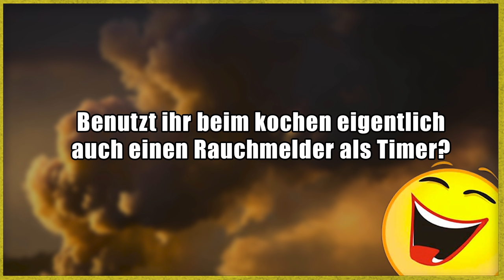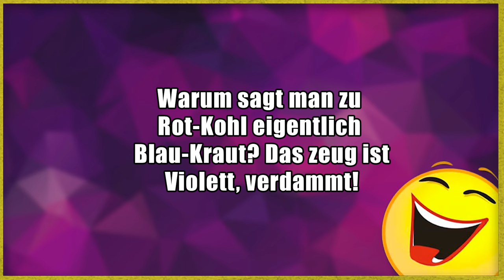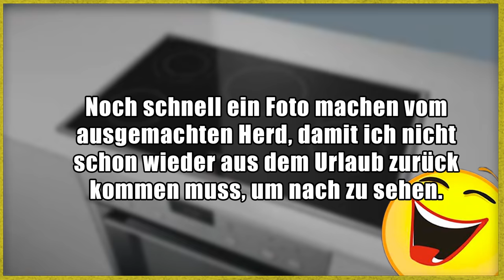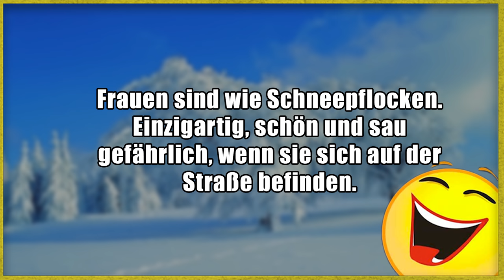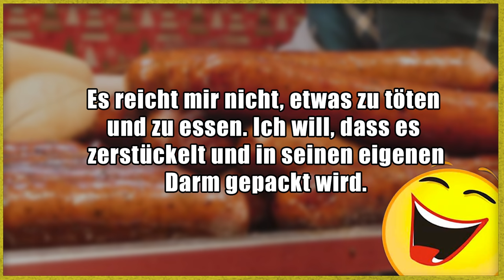Lustige Witze Folge 275 | Die (vorerst) LETZTE FOLGE! ❣️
Ich hoffe, ihr könnt meine Entscheidung verstehen.
Bis bald ❣️